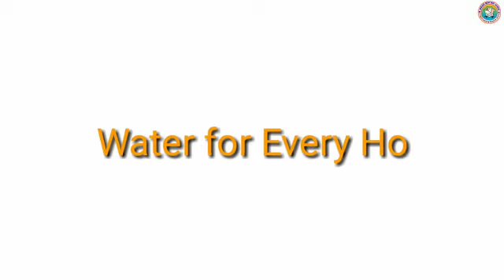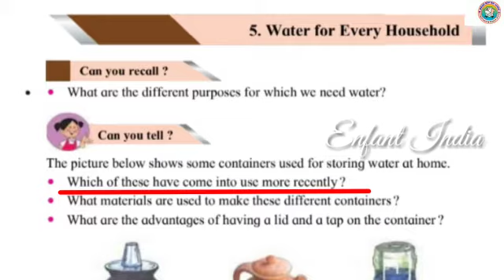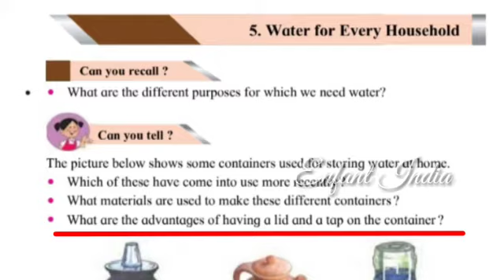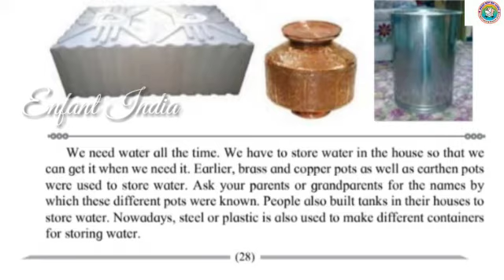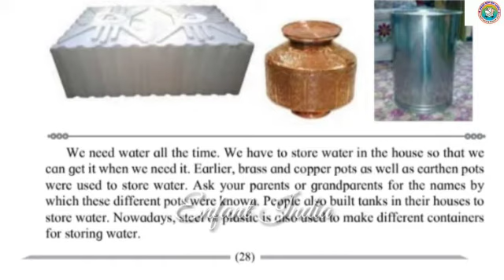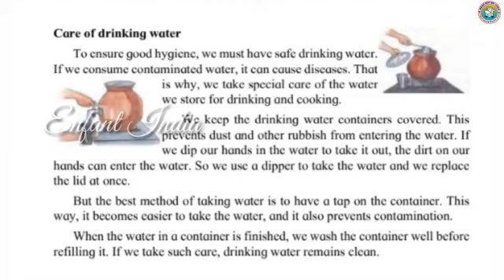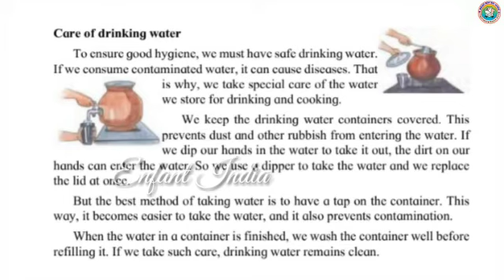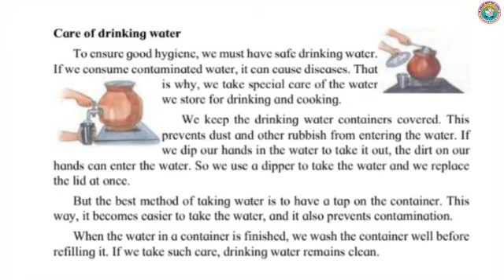EVS 1 | Water for Every Household | Std 4 | Maharashtra State Board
Environmental Studies 1
Water for Every Household
Std 4
Maharashtra State Board
Enfant India